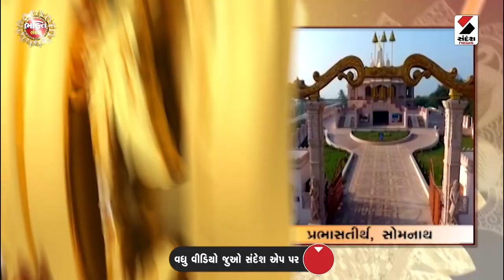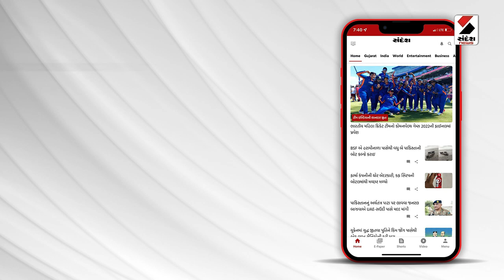શ્રી રામ દર્શન | Bhakti Sandesh